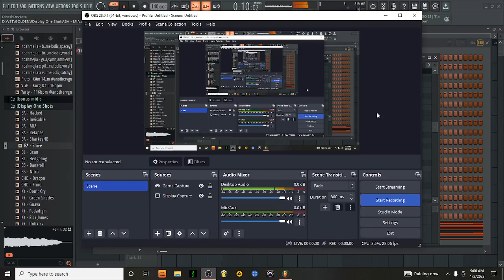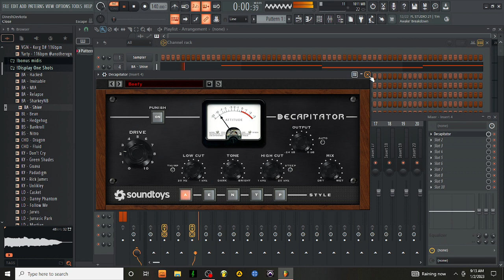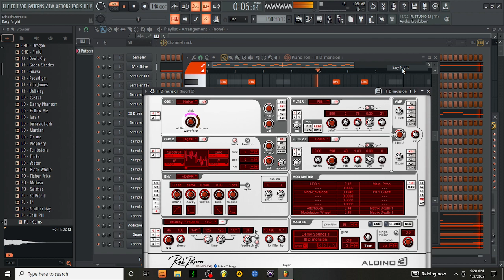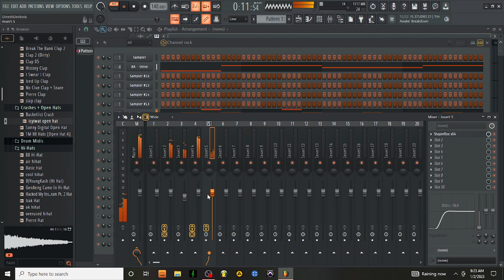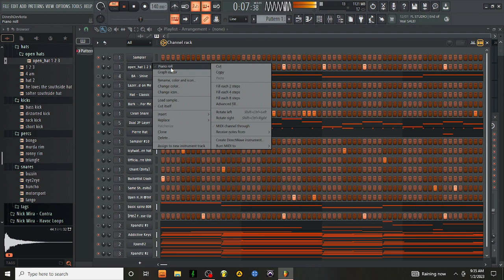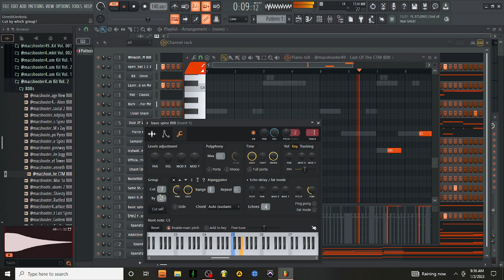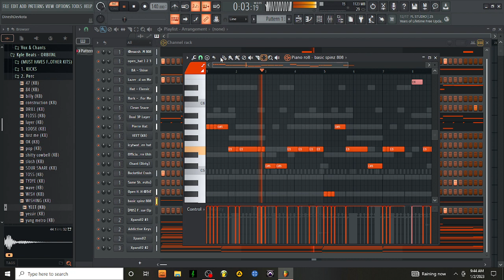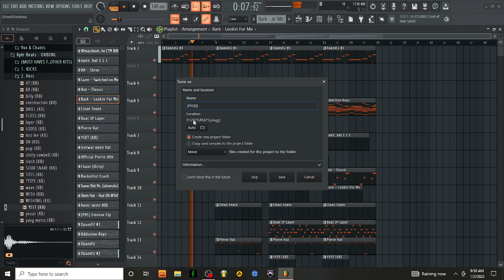Making A Hard Melodic PluggnB Beat for Autumn , Cochise & Lucki on FL Studio 21 | Smooth Melodies